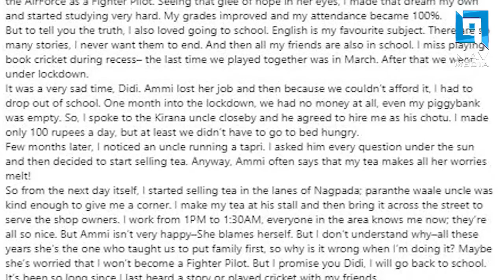കോവിഡില്‍ പഠനം മുടങ്ങി.. ചായ വില്പനക്കിടയിലും പൈലറ്റ് മോഹവുമായൊരു പയ്യന്‍.